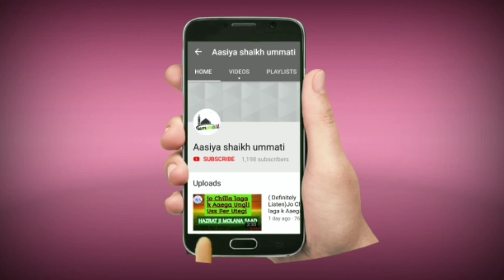Ulma Se Pucho Iss Aurat Ke Bare,Main Kya Kehti Shariyet?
Bhai Mushtaq Mumbai Goregaon.

Assalamualaikum Wh Rehmatullahhi Wh Barka Tuh.

 jazakALLAH Khaira